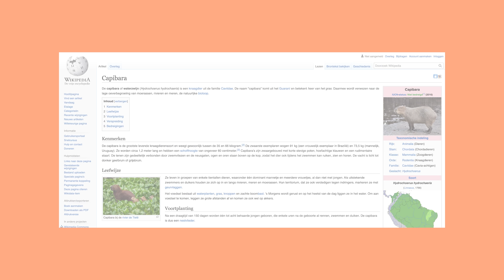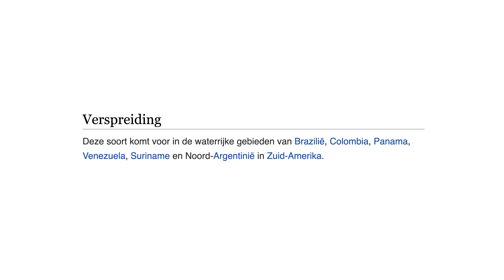Wij Laten Acid's Droom Uitkomen!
Influencers, zij hebben alles al wat hun hartje begeert, right? Vandaag laten we de grootste droom van Acid uitkomen!

Dikke shout out naar Bellewaerde voor het mogelijk maken van deze video!

Kanaal Acid: @ACID2

Upgrade je water met air up! air up is het eerste drink-systeem waarmee je smaak proeft door geur. Zo drink je water, maar proef je toch een smaakje. 0% suikers, 0% andere rommel. Water, met smaak, door geur.

Benieuwd hoe die magie werkt?

Enneh, thanks voor het checken van onze video's!